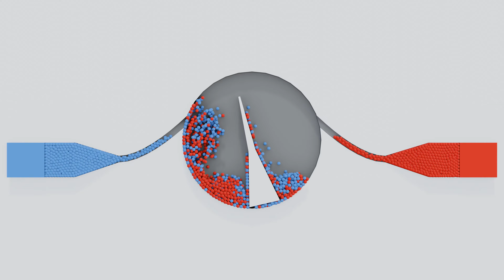Particle Simulation #78 : Move Like Fluid Simulation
OhYesNoh 's Particle Simulation & Fluid Simulation!
In the particle system, the particles move like fluid.

It's made by Blender as 3d Software.
Blender is powerful software that makes my imagination video.
There're various physics simulations in blender such as soft body, rigid body, fluid simulation, smoke simulation, fire simulation, etc.
Among them, it was made by using Particles simulation.
Blenders allow you to modify various particles property.
You can control viscosity, compressibility, specific gravity, weight, etc.

Your support and subscription enrich my imagination.

Particles : 15,000
Render Engine : eevee
Frame size : 3840 x 2160 px
Sampling : 150 samples
FPS : 60fps

Work station : Intel Iris Plus Graphics, Intel I5 10th generation @2.0Ghz,16GB ram,OSX
Render Node : Nvidia RTX 2080 Ti, AMD Ryzen 3700x @3.6Ghz, 32GB ram, Win 10 Pro